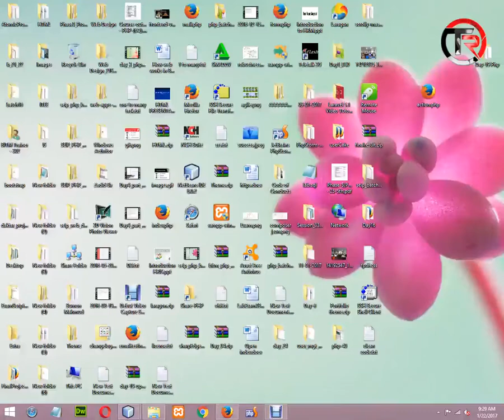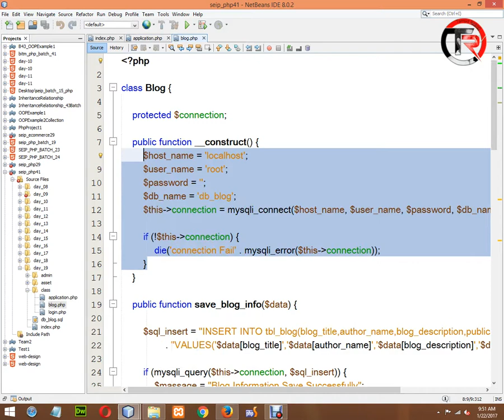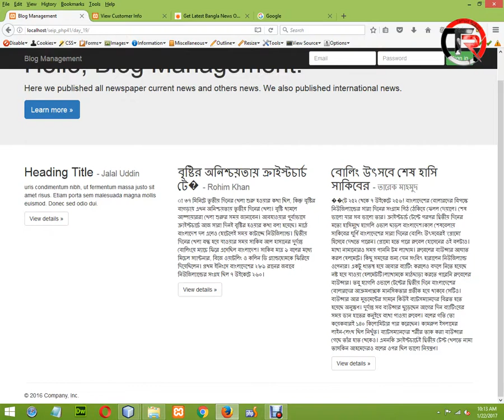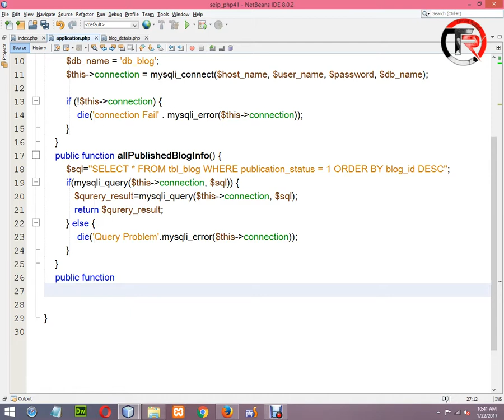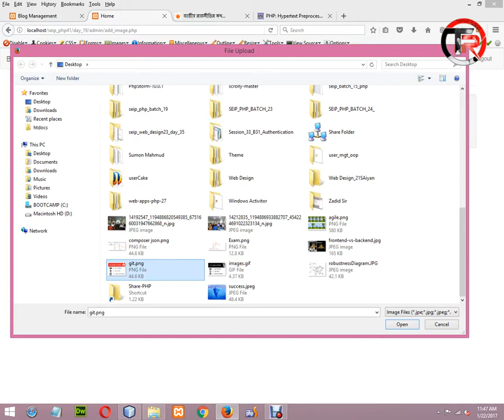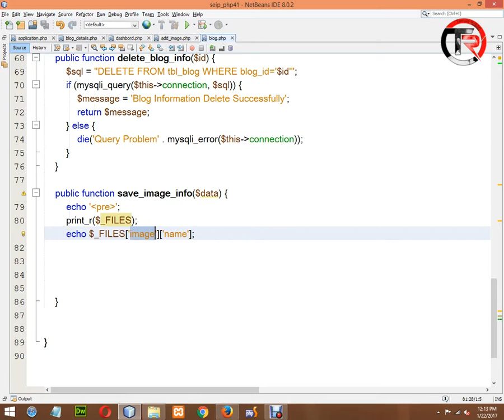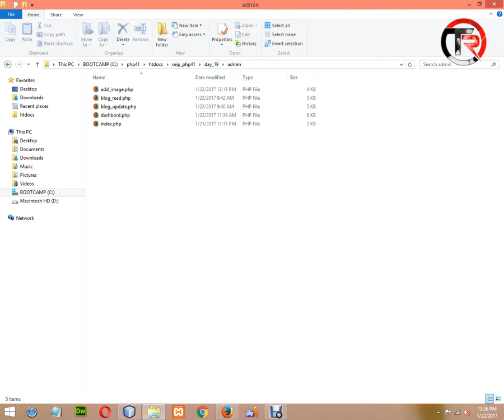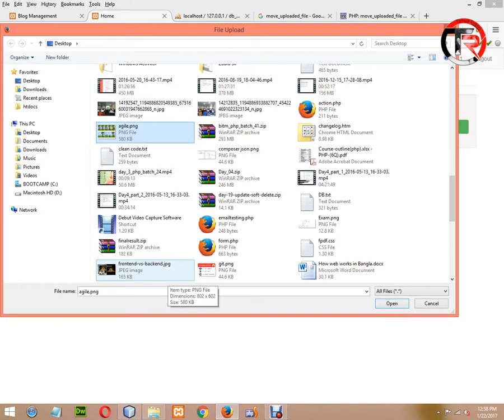PHP Bangla Video Tutorial | BASIS BITM | Class-18 | Part-17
Start from Object Oriented PHP so please don't be confused and this tutorial parts are part of BITM 2017 Batch classes video. Here full part of class eighteen.